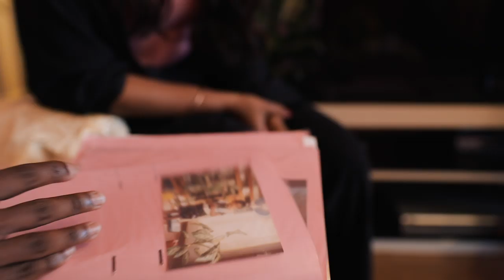Dilsha & Anandan I Save the date I Yaal Media I 2019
Directed by Pon Ketharan
Shots by Vino Yaso, Amaran & Pon Ketharan
Edited by Pon Ketharan & Vino Yaso
Photo & Video by Yaal Media